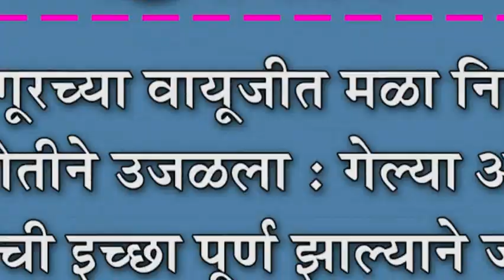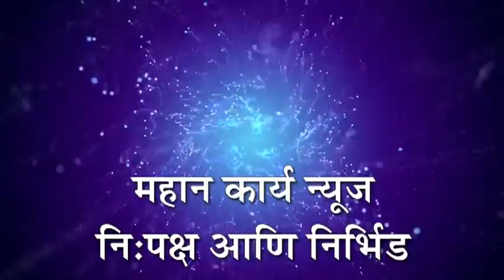मांगूरच्या वायूजीत मळा निरंतर ज्योतीने उजळला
मांगूरच्या वायूजीत मळा निरंतर ज्योतीने उजळला : गेल्या अनेक वर्षाची इच्छा पूर्ण झाल्याने जल्लोष